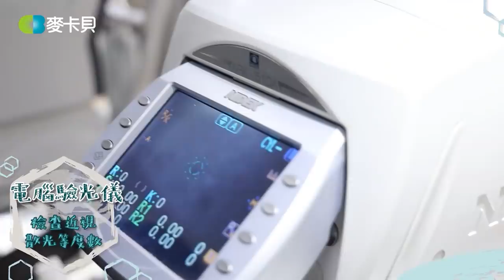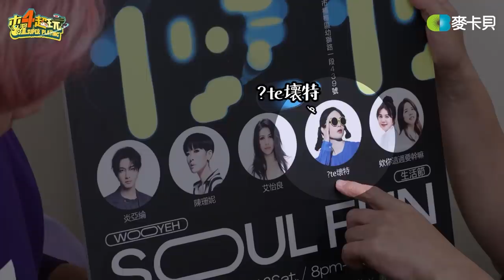《下班去吃飯第二十集》他是偶像中的偶像，也是地質學家！炎P成長史！ feat.炎亞綸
吾夜Soul Fun生活節
因疫情影響，活動延期，詳情請關注吾夜官網/FB/IG：

感謝乾爹↓↓↓
New Balance~【NB門市限定活動】
【NB虎年滿額贈】活動日期: 即日起至2/13
・門檻一: 消費滿3600 現抵300
・門檻二: 消費滿6000 現抵800，加贈NB萬用隨身包